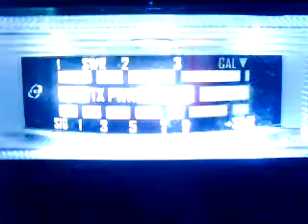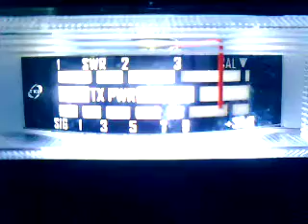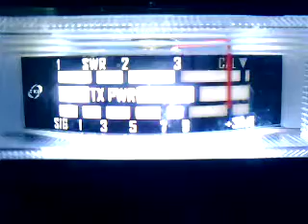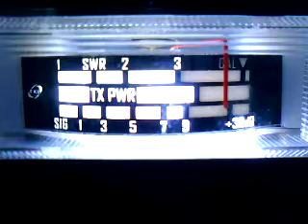2SC,PorkChop,44,29Va,709Va,OL Man 42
Good times and hard receive fellas, good to put it on ya again 42!!